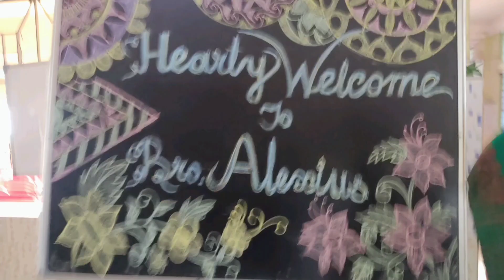FAREWELL VLOG || NEW PRINCIPAL AND OLD PRINCIPAL || DON BOSCO SCHOOL BAIJAL BARI || VLOG-6